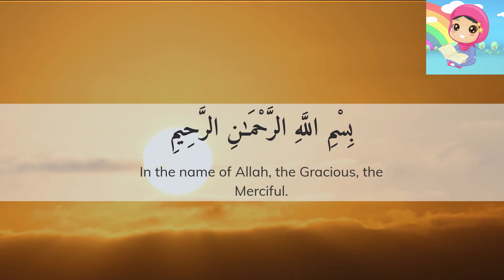Surah Al Fil for kids B4